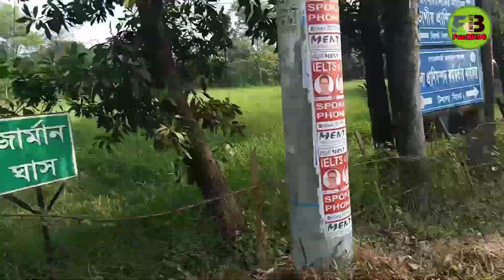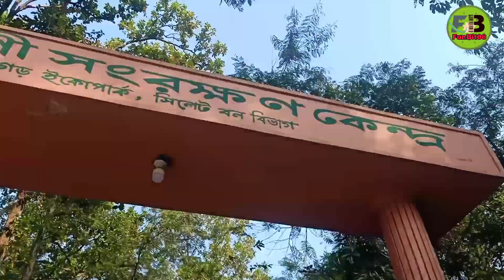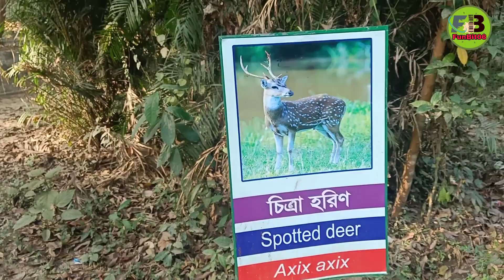সিলেটের অলি-গলি | Echo Park | Vlog in Sylhet | FunBit06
আমরা সিলেটি ফুয়া করিও দুই হাত তুলিয়া দো।

ভ্লগ টা লবন সিটা দিয়া দেকিও, টেস্ট লাগব।

Eco Park
সিলেটের অলি গলি

Rafi Talukdar_INSTAGRAM-
I'm on Instagram as @rafi.talukder.355. Install the app to follow my photos and videos.

This Vlog ✌
🌀Rafi Talukdar
🌀Kawsar ahmed mahi
🌀Mhbub Talukdar
🌀Tahib Mirza
🌀Tuhin

বাতাবি লেবুর নির্যাস সমৃদ্ধ উষ্ণ ধন্যবাদ আপনাকে। আমাদের সাথেই থাকুন এবং চোখ খুলে লাগিয়ে রাখুন FunBit06 এর পর্দায়